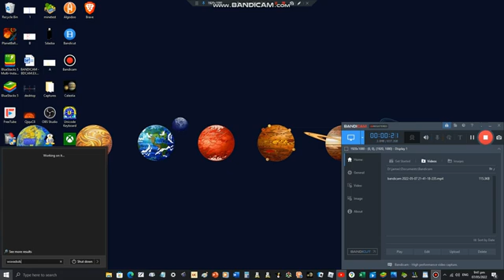Video for Apana Kotsa